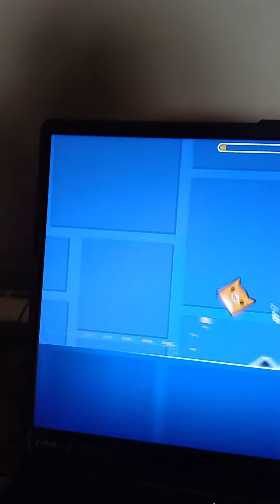the super loud clicker | Geometry Dash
the type of player that clicks way too loud..😂